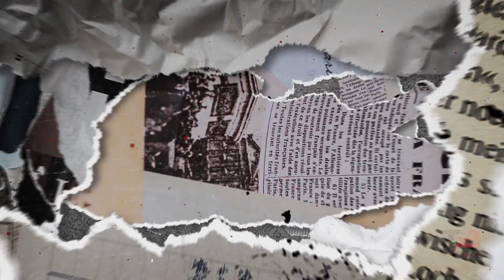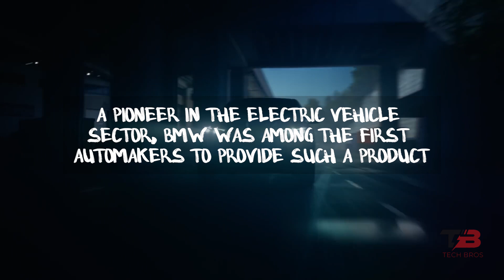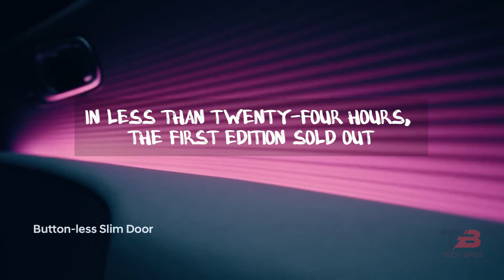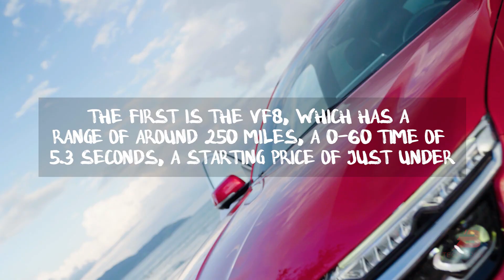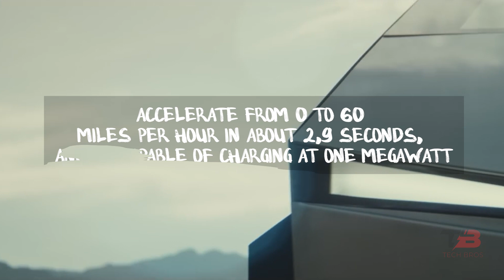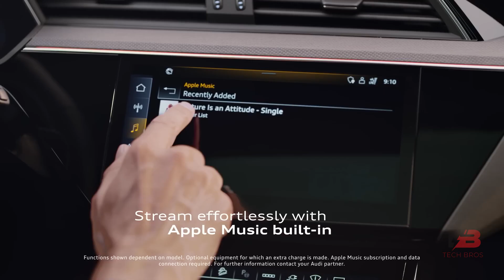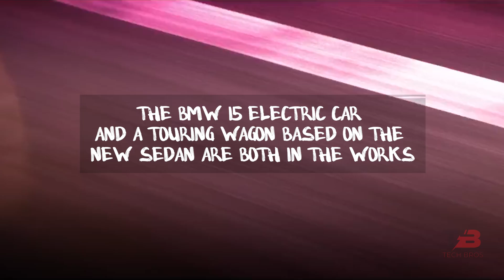ALL NEW ELECTRIC CARS COMING THIS 2023!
Traditionally, at this time of year, we detail the plethora of new electric car models set to enter production in 2023; this year, we'll focus on ten of them. Improved over last year's models, this collection of electric vehicles is proof that every year brings something new to the table. If you don't want to miss any of these incredible Cars, keep watching the video!